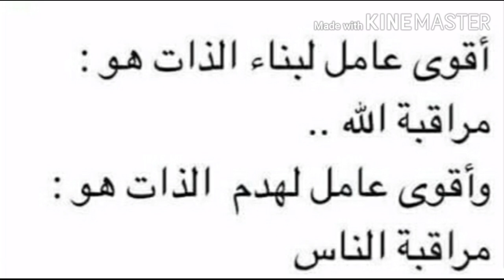عاااااااجل عائلة الحاج تستغل ...؟؟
عالم رياحين قناة متنوعة تناقش كل ما يمكن ان يناقش